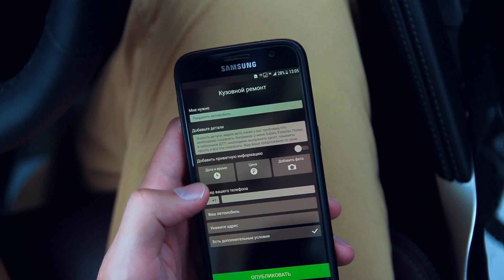ЛАНСЕР в МЕРСЕДЕС! Это КИТАЙ! ЛЕГКО) GAC Trumpchi GA8 и Soueast Motor V5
Тот случай, когда ты выпускаешь Мицубиси Лансер и перелицовываешь его под Мерседес С Класс. Реши любую задачу вместе с YouDo! Сайт Мобильное приложение

Чтобы ПОУЧАСТВОВАТЬ в тест-драйве, в отзыве владельца или просто в каком-то сравнении автомобилей, пишите сюда

ТАКЖЕ БУДУ РАД ВАМ:

Вконтакте - опросы, активность, больше жизни авторов Клика

Instagram - максимально оперативные сведения о том, что в данный момент на съёмках, и где мы путешествуем, застреваем или дрифтим)

Twitter если вам просто нужны оповещения о том, что вышло новое видео

Facebook - самые деловые ребята заходят к нам в фейсбук и следят за выходом видео там